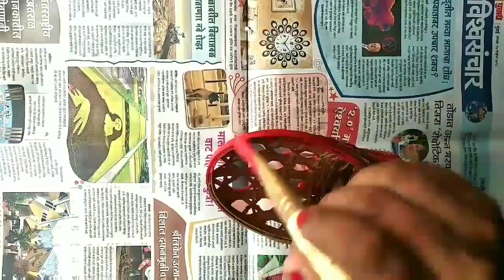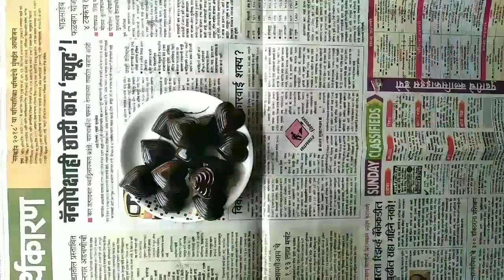Making of homemade chocolate bouquet at home|Easy chocolate bouquet making .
Learn how to make chocolate bouquet with home made chocolate
On any occasions.

Material required:
1. For stand bouquet:
Old flower bouquet stand, artificial flower, homemade chocolate, thermocol (for fixing chocolate), net fabric, moti, sticks, toothpicks.
2. Glass qouquet:
Painted glass(for painted glass watch my previous video glass painting methods
, chocolate, and same as above materials.
3. Coffee mug bouquet:
Coffee mug, and same as above material uses in this bouquet.

Method :
See full video for method how to make bouquet.

Byee see you in next video.